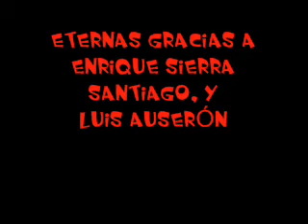Lucio Hernández - A CARA O CRUZ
Hoy me he levantado con el dia tristón, no se, la lluvia... En fin que una vez mas la música ha venido al rescate y me he puesto a grabar esta canción que me trae grandes recuerdos, es un tema que tocabamos en la primera epoca del grupo y que yo nunca habia cantado, ya que en aquella epoca era el bateria. En esto he ocupado el dia, espero que os guste. Os regalo mi Domingo.